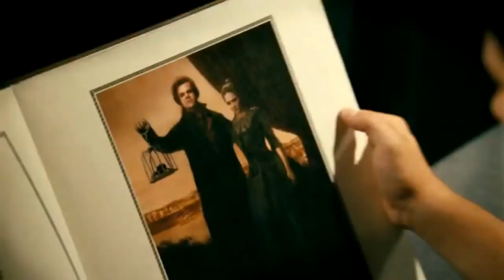Gothic Humor and Horror Collide in 'The Vampire Assistant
The Vampire Assistant" is a 2009 movie adaptation of the popular book series "Cirque du Freak" by Darren Shan. The story follows the young protagonist, Darren Shan, who is a normal teenager until he attends a freak show with his best friend, Steve. There, they meet a mysterious man named Larten Crepsley who is a vampire and performer in the show. Darren becomes fascinated by the world of vampires and begs Crepsley to turn him into one.
However, Crepsley refuses to turn Darren into a vampire and instead offers him a position as his assistant, providing him with a limited amount of vampire powers. Darren accepts the offer and begins training as Crepsley's assistant, learning about the hidden world of vampires and their ongoing feud with their mortal enemies, the vampaneze.
As Darren becomes more involved in the world of vampires, he discovers that there is much more to it than he initially realized. He also forms an unlikely friendship with a spider named Madam Octa and a vampire named Mr. Tall. But when his best friend Steve becomes involved with the vampaneze, Darren is forced to choose between his loyalty to the vampires and his loyalty to his friend.
The movie features a star-studded cast including John C. Reilly as Larten Crepsley, Josh Hutcherson as Darren Shan, and Chris Massoglia as Steve. The film is filled with humor, action, and suspense, making it an entertaining and enjoyable watch for viewers of all ages.
To receive notifications of our future videos, please turn on your notifications by clicking the bell icon.